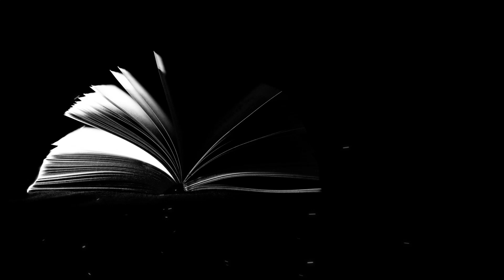НЕПУТЕВЫЙ. Рассказ о матери и сыне. Автор - Анастасия Астафьева, читает - Светлана Копылова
Почему взаимоотношения казалось бы самых родных людей  - матери и сына - бывают такими сложными...

1. Карта Сбербанка - 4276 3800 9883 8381 (Светлана Вадимовна К.)
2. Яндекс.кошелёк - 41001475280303